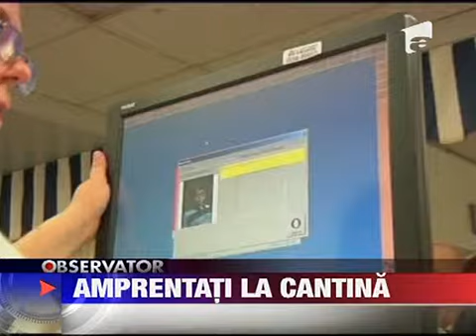Amprentare contra mancare 23 AUGUST 2011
Amprentare contra mancare a devenit regula de baza la cantina unui liceu din Florida. Dupa ce si-au ales meniul pentru pranz elevii trec prin dreptul casei de marcat care le inregistreaza amprenta palmei. Automat pe ecran apar fotografia elevului si...